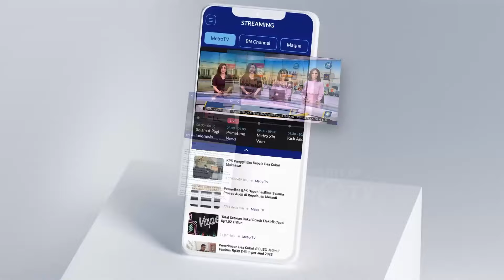Arus Lalin GT Kalikangkung Lancar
MetroTV, Akhir pekan ini arus lalu lintas tampak normal di gerbang tol Kalikangkung kendaraan dari arah Jawa Tengah ke Jakarta maupun sebaliknya tampak melintas secara lancar dan tanpa hambatan.